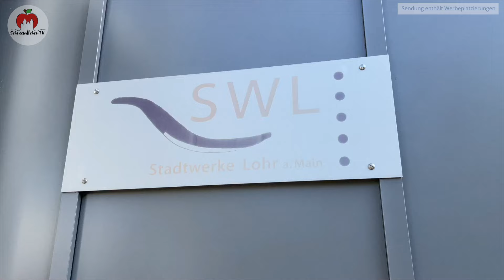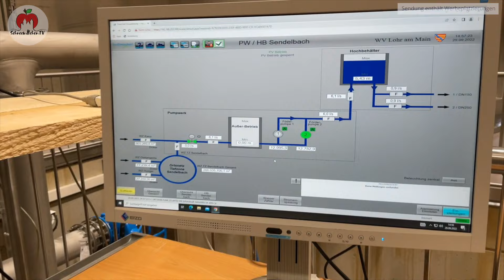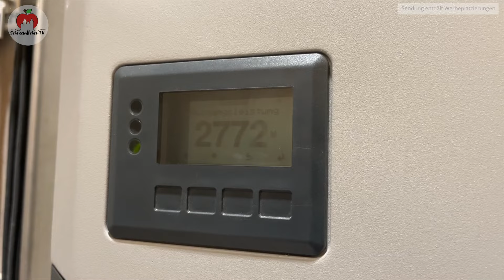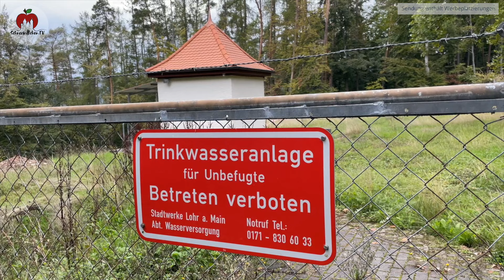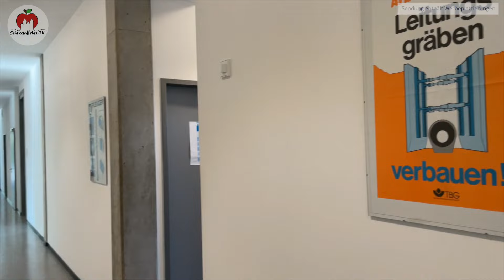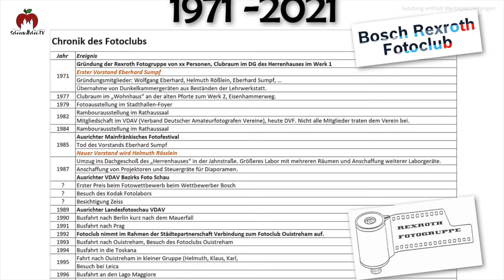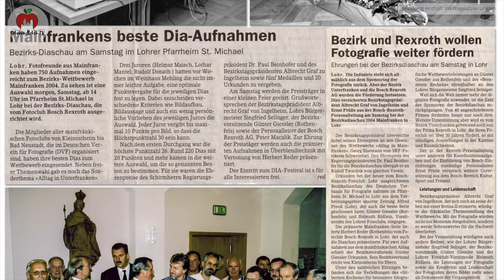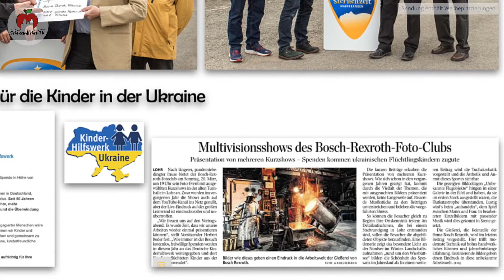Schneewittchen TV#47/2022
Der neue Trinkwasserhochbehälter am Buchenberg in Sendelbach zog bereits viele Blicke auf sich. Was wird hier gebaut, woher kommt das Wasser und wie wird es gespeichert und kontrolliert. Der Werkleiter der Lohrer Stadtwerke Otto Megler und Markus Emmert, stellvertretender Abteilungsleiter für Wasser ermöglichen uns einen Einblick.
Auf 50 Jahre Vereinstätigkeit blickt der Bosch Rexroth Fotoclub mittlerweile zurück. Grund genug am 29. und am 30. Oktober ausgiebig in der Alten Turnhalle mit Ausstellungen, Multi Vision Shows und einem Portrait-Shooting zu feiern. Der Fotograf Albert Köckemann blickt im Gespräch auf eine interessante Vereinsgeschichte zurück.
Habt Ihr schon das Hexenhäuschen am Lohrer Valentinusberg entdeckt. Susi und Joggel Hutzel haben das Tiny House im August in Betrieb genommen und vermieten es an Touristen. Wir waren zu Besuch.
Großer Andrang herrschte beim Maus-Türöffnertag im Wernfelder Reterra Humuswerk. Geschäfstführer Maximilian Kanzler und Martin Obmann, Leiter für Abfallwirtschaft beim Landratsamt, erklären, warum es wichtig ist, den Prozess des Recyclings an Kinder zu vermitteln.
Gewinnen könnt Ihr bei unserem Gewinnspiel zwei Eintrittskarten für das neue Stück "Silver Sisters" der Lohrer Gaukler.

00:00 Anmoderation und Veranstaltungen
03:57 Über die Schulter geschaut: der neue Trinkwasserhochbehälter in Sendelbach - Führung mit Otto Mergler und Markus Emmert von den Stadtwerken
11:32 Im Gespräch: 50 Jahre Bosch Rexroth Fotoclub - Albert Köckemann blickt zurück
20:24 Vor Ort: Das Lohrer Hexenhäusle am Valentinusberg
34:01 Maus-Türöffnertag im Reterra Humuswerk Wernfeld
37:04 Zu guter Letzt und Gewinnspiel: 2 Karten für Die Gaukler: "Silver Sisters"